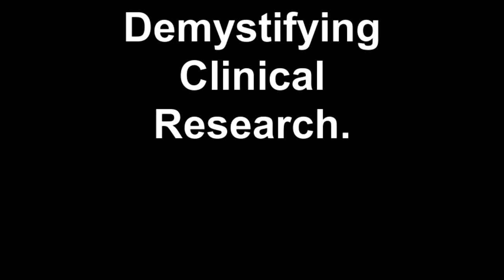What is a Placebo?